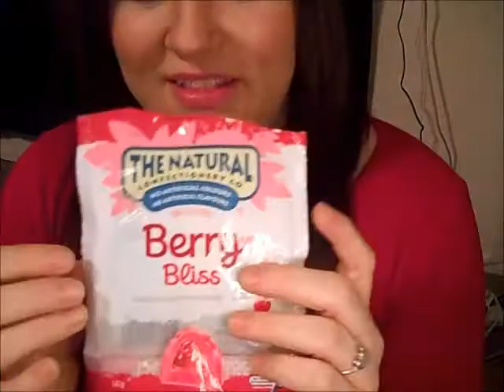Swap with Melissa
This is my international beauty swap with Melissa from Australia
Loved it all !!
Thank You Melissa!